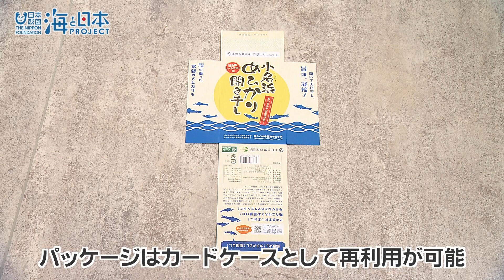【環境に優しい逸品】小名浜発！海を思う「めひかり開き干し」の物語とは？ 日本財団 海と日本PROJECT in ふくしま 2023 #029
いわき市小名浜で鮮魚の仲買や加工・販売を行う上野台豊商店と海と日本プロジェクトがコラボした商品「小名浜めひかり開き干し」が誕生！そのこだわりや思いについて上野台豊商店の代表、上野台優（ゆたか）さんに話を伺いました。商品を包むパッケージは指示通り、折り進めるとカードケースとして再利用できる仕様に。海洋環境に少しでも目を向けてほしいという思いが込められています。